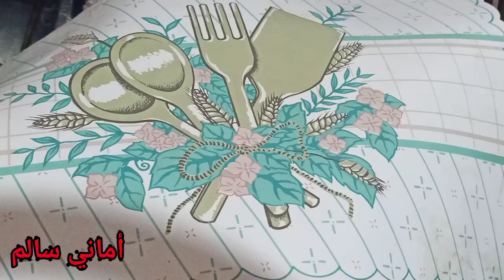الكشري المصري الأصلي اللذيذ والبصل المقرمش بمكون لا يخطر على البال وبدون مواعين كتير ⁦👌🏻⁩⁦👌🏻⁩⁦❤️⁩⁦❤️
الكشري المصري الأصلي الكشري في حلة واحدة